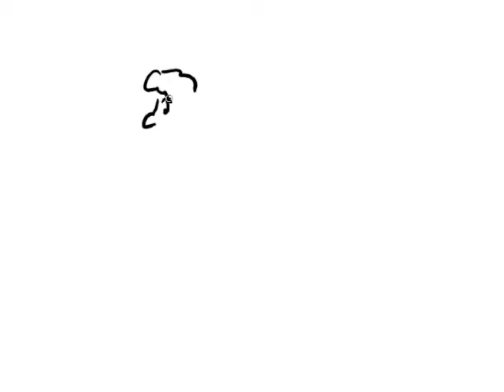The Death of Lazarus Bible Animation (John 11)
PERMISSION STATEMENT: By viewing this video, we ask that you abide by the following intellectual property rights requirements: This animation is available free to view for personal use. For all other purposes (such as showing it to larger groups at schools, churches, events, large gatherings of ten or more people, etc.) you will need to purchase and download the animation (which has no ads or YouTube cards) from the publisher at the link below …

On each of Ron’s Bible Story animations students listen to the Bible account and music while watching the story being illustrated in a simple, captivating way. Each fun, humorous, memorable animation lasts 3-5 minutes.

In this animation Jesus raises his good friend Lazarus from the grave.

I Am the Resurrection and the Life (John 11:17-44)
17 Now when Jesus came, he found that Lazarus had already been in the tomb four days. 18 Bethany was near Jerusalem, about two miles[c] off, 19 and many of the Jews had come to Martha and Mary to console them concerning their brother. 20 So when Martha heard that Jesus was coming, she went and met him, but Mary remained seated in the house. 21 Martha said to Jesus, “Lord, if you had been here, my brother would not have died. 22 But even now I know that whatever you ask from God, God will give you.” 23 Jesus said to her, “Your brother will rise again.” 24 Martha said to him, “I know that he will rise again in the resurrection on the last day.” 25 Jesus said to her, “I am the resurrection and the life.[d] Whoever believes in me, though he die, yet shall he live, 26 and everyone who lives and believes in me shall never die. Do you believe this?” 27 She said to him, “Yes, Lord; I believe that you are the Christ, the Son of God, who is coming into the world.”

Jesus Weeps
28 When she had said this, she went and called her sister Mary, saying in private, “The Teacher is here and is calling for you.” 29 And when she heard it, she rose quickly and went to him. 30 Now Jesus had not yet come into the village, but was still in the place where Martha had met him. 31 When the Jews who were with her in the house, consoling her, saw Mary rise quickly and go out, they followed her, supposing that she was going to the tomb to weep there. 32 Now when Mary came to where Jesus was and saw him, she fell at his feet, saying to him, “Lord, if you had been here, my brother would not have died.” 33 When Jesus saw her weeping, and the Jews who had come with her also weeping, he was deeply moved[e] in his spirit and greatly troubled. 34 And he said, “Where have you laid him?” They said to him, “Lord, come and see.” 35 Jesus wept. 36 So the Jews said, “See how he loved him!” 37 But some of them said, “Could not he who opened the eyes of the blind man also have kept this man from dying?”

Jesus Raises Lazarus
38 Then Jesus, deeply moved again, came to the tomb. It was a cave, and a stone lay against it. 39 Jesus said, “Take away the stone.” Martha, the sister of the dead man, said to him, “Lord, by this time there will be an odor, for he has been dead four days.” 40 Jesus said to her, “Did I not tell you that if you believed you would see the glory of God?” 41 So they took away the stone. And Jesus lifted up his eyes and said, “Father, I thank you that you have heard me. 42 I knew that you always hear me, but I said this on account of the people standing around, that they may believe that you sent me.” 43 When he had said these things, he cried out with a loud voice, “Lazarus, come out.” 44 The man who had died came out, his hands and feet bound with linen strips, and his face wrapped with a cloth. Jesus said to them, “Unbind him, and let him go.”

Ron’s mission of using cartoons as a communications vehicle for spreading God's Truths is dependent upon faithful supporters like yourself. Please visit CartoonWorks.com to make a donation as well as to enjoy and/or purchase more of Ron’s amazing work. You will fall in love with his inspirational, humorous, and exciting creativity.

Here are some of the resources CartoonWorks.com has to offer for Home School families, Christian Schools, Church Pastors, Children’s Ministries, Youth Leaders, Christian Workers, Mission Organizations, Christian parents, etc.
- 28,000 clip art images
- 75 cartoon tracts
- 1,000 full page episodic humorous Christian comic strips
- Hundreds of single panel cartoons
- 50 Bible Story whiteboard style animations
- 29 Learn-How-to-Draw (with a Christian purpose) videos
- 4 Stinky Stevens children’s books with more books to come
- Coloring pages, fun puzzles, and much, much more

By the way … need a freelance illustrator for some curriculum or to illustrate a children’s book? You can view Ron’s portfolio at PortfolioWild.com.